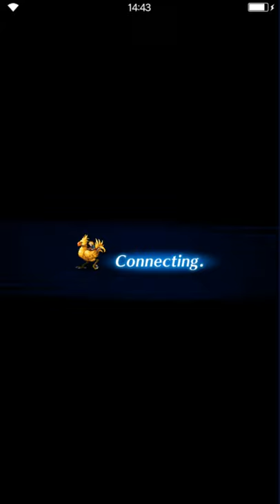FFBE - Tomb Raider: The Great Pyramid EXT (All Missions)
Heey everyone. I don't even know why I recorded this. Pretty easy tbh.

Timestamps:
0:00 Intro
0:27 LGD Fight OTK
2:27 EXT Fight OTK
3:15 Damage Details
3:42 Gearing & Outro